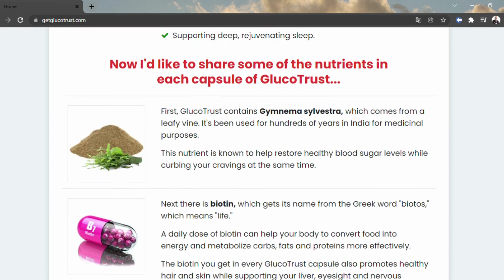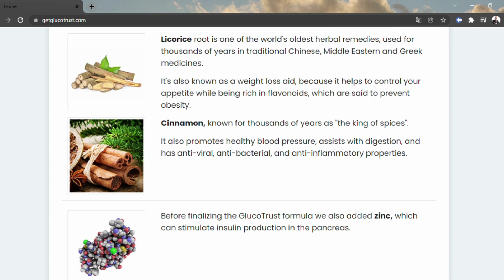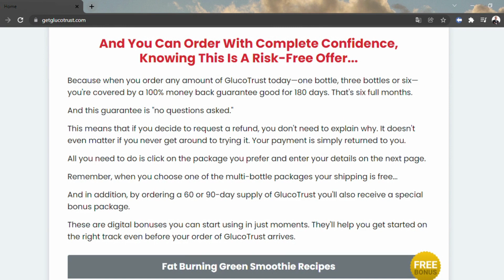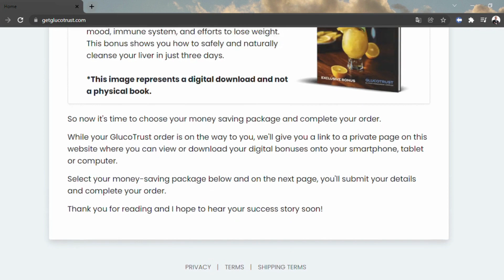Glucotrust Reviews - What is Gluco trust? - Glucotrust Amazon - Ingredients in GlucoTrust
GlucoTrust is a dietary solution of easy capsules to support healthy blood sugar levels.

What is GlucoTrust, exactly?

The body goes through many changes, and blood sugar disorders can have various effects. Most people think of blood sugar variations and significant shifts, but the lack of regulation can lead to severe diabetes. Diabetes can be caused by the body's immune system, genetic abnormalities, or environmental factors. Taking care of problems with the body's blood sugar management could be beneficial regardless of the reason.

This nutritional supplement uses natural plant-based additions and naturally occurring vitamins and minerals to help the body maintain a healthy blood sugar level. However, keep in mind that this supplement is not an insulin substitute. The supplement is intended for diabetics, pre-diabetics, and anyone who wants to control their blood sugar levels. It also possesses anti-aging, blood sugar, and other beneficial properties.

This Supplement is a simple and easy-to-use supplement that helps people control their blood sugar levels without insulin. While it is not a substitute for medical care, including it in a daily routine will help with insulin resistance, blood pressure, metabolism, and a variety of other issues. In addition, this procedure aims to make blood sugar management more accessible than it is now, rather than needing to check sugar levels and administer insulin shots regularly.

Tag : blood sugardoes glucotrust it workGlucoTrustglucotrust amazonGlucoTrust benefits glucotrust blood sugar glucotrust capsule glucotrust customer GlucoTrust honey GlucoTrust Ingredients GlucoTrust Pills GlucoTrust price GlucoTrust Review GlucoTrust Reviews GlucoTrust Scam glucotrust side effects GlucoTrust Suplement glucotrust supplement reviews GlucoTrust uk What is GlucoTrust